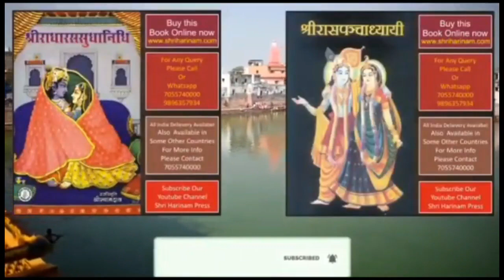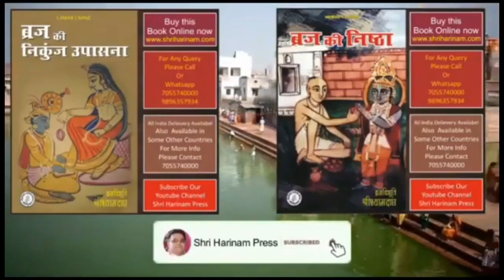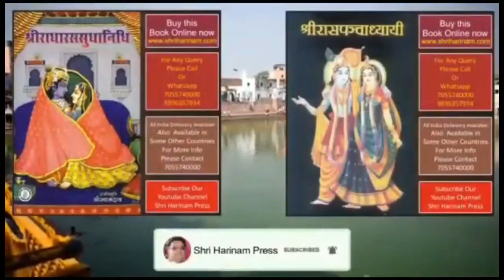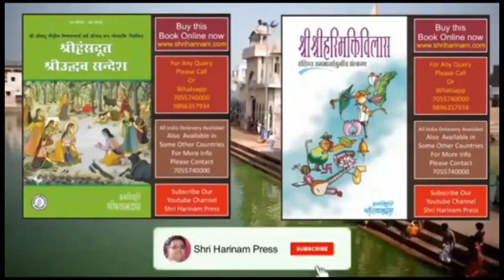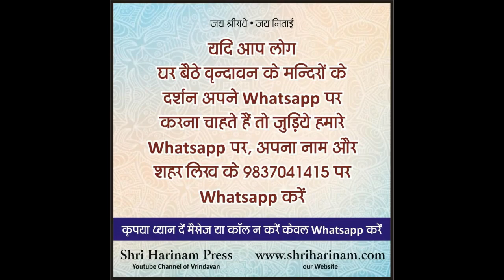कर देने में जो अड़चन करे उसे बांधकर मेरे पास लाइये | कांफ्रेंस सत्संग 18 मई, 2020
आज मुक्ता चरित्र ग्रन्थ के रस आस्वादन के अंतर्गत विषय रहा कर देने में जो अड़चन करे उसे बांधकर मेरे पास लाइये

!!! Jai Nitai !!!